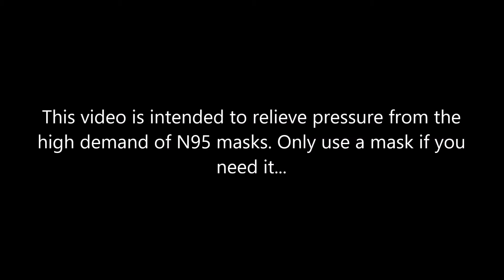How To Make A Disposable Mask. Protect Your Lungs.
This video was made to relieve pressure from the high demand of N95 masks due to the current COVID19 situation. Please leave the masks for the medical professionals and sick people. Only use a mask if you need it...